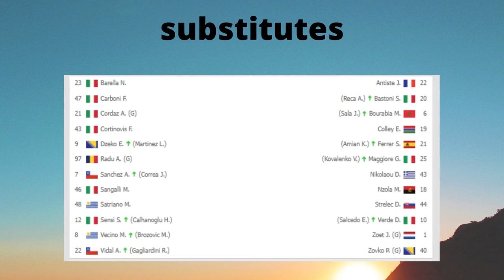Inter Milan vs Spezia 2-0 Extended Highlights And Goals Resume